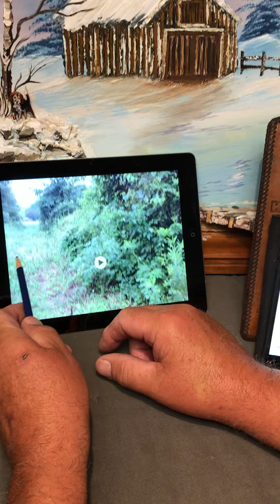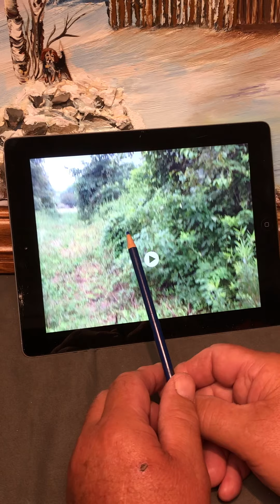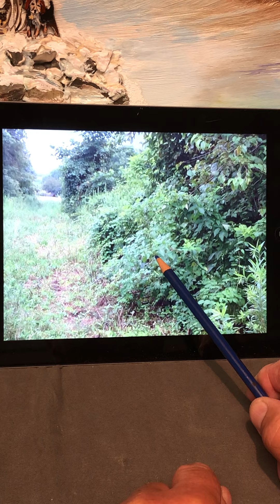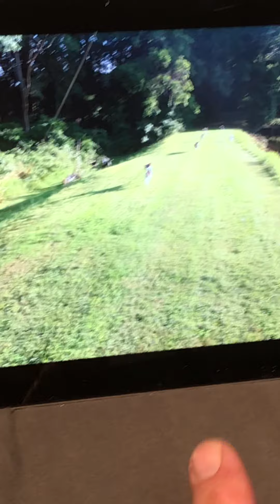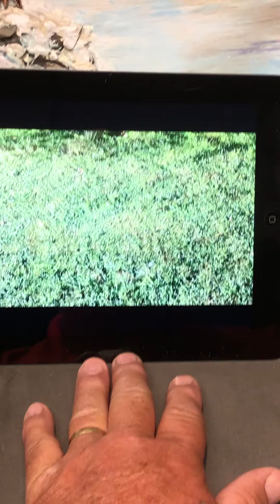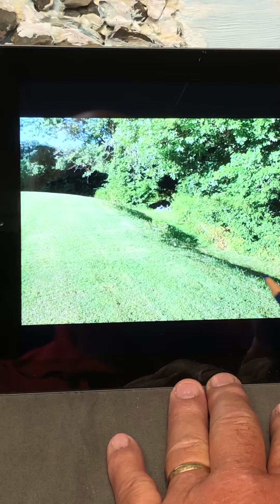MTM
Pastor Ken Reid Devotional